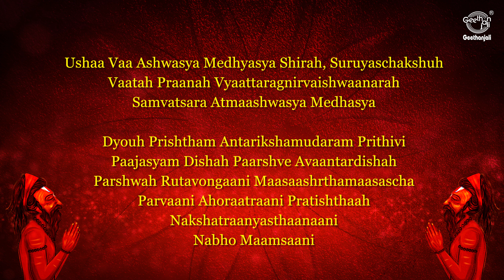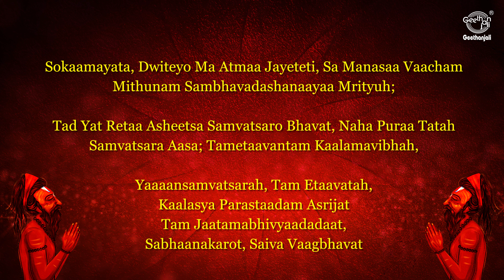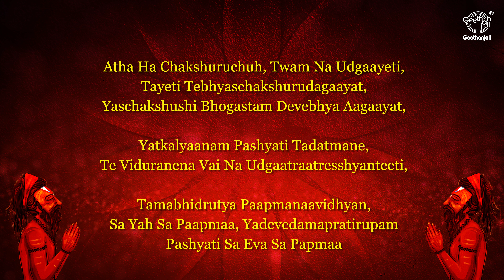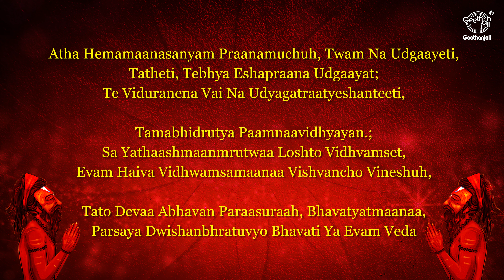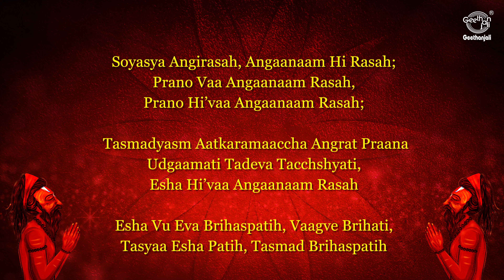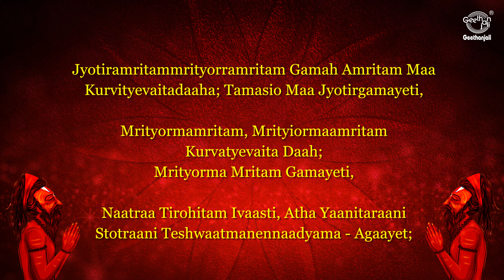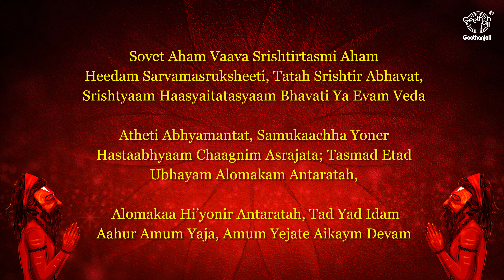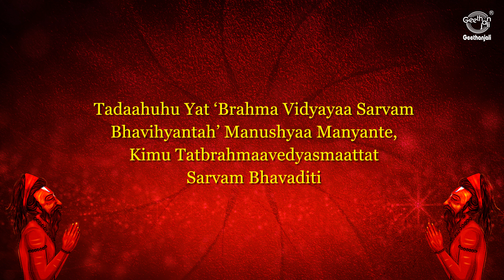Vedic Chants of India | Brahadaranyaka Upanishad | Dr R Thiagarajan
The Upanishads deal with ritual observance and the individual's place in the universe and, in doing so, develop the fundamental concepts of the Supreme Over Soul (God) known as Brahman (who both created and is the universe) and that of the Atman, the individual's higher self, whose goal in life is union with Brahman.

Ishavasya Upanishad | Vedic Chanting Sukla Yajurveda | Dr.R.Thiagarajan |